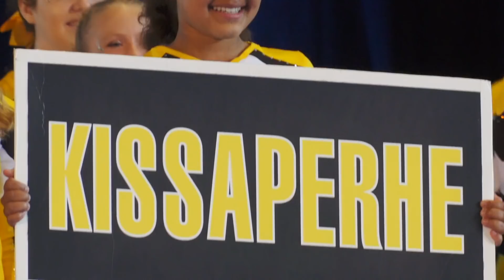Summer Cheer Cup fiilisvideo 2017!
Video: Tapio Ranta/ Strand MediaLabs Oy